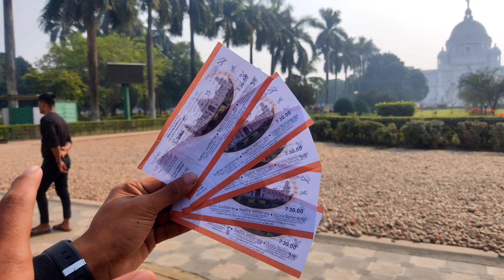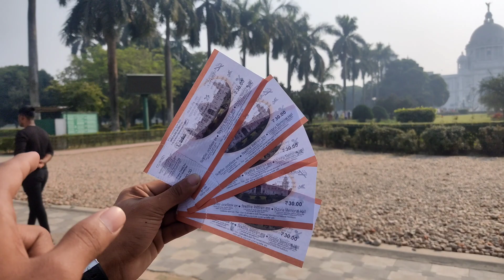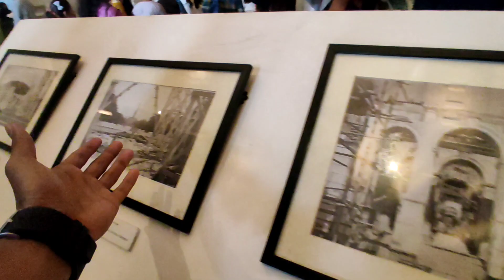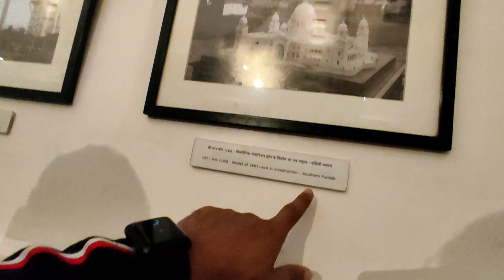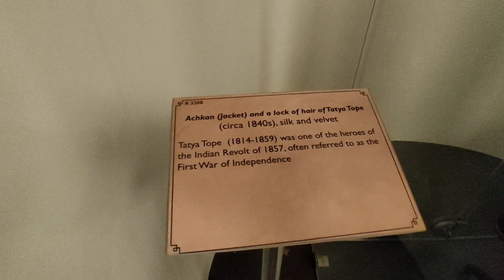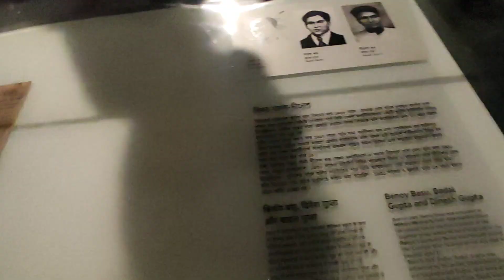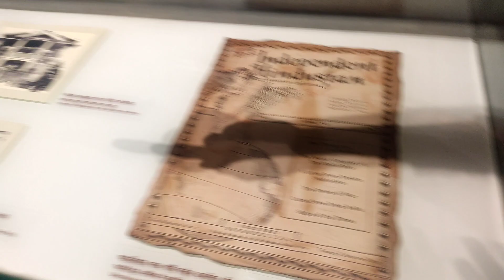Kolkata Victoria Memorial 😍 || Best Place For couple?? || Best Tourist Place Of Kolkata || Tn Vlogs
Love you all Guys ❤|| অনেক অনেক ভালোবাসা রইল ☺